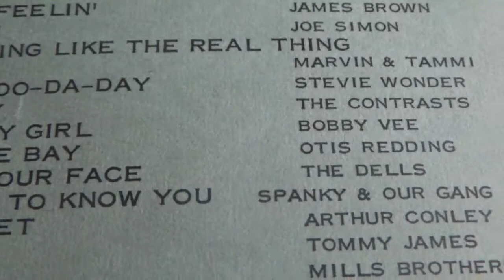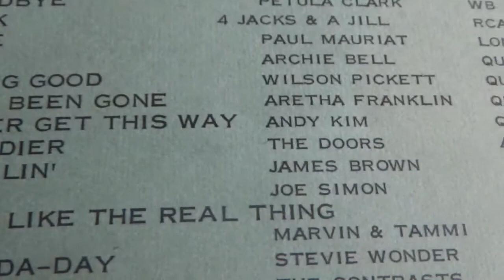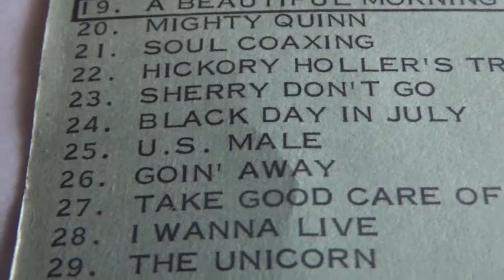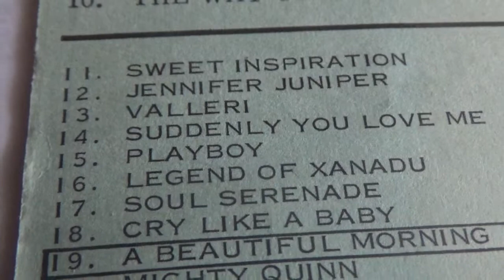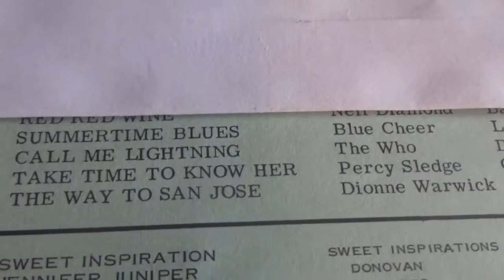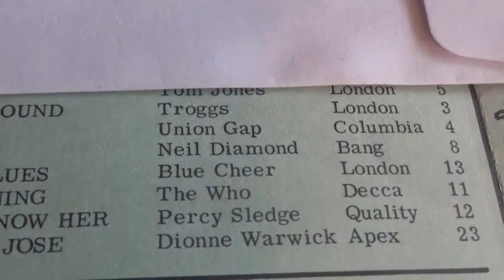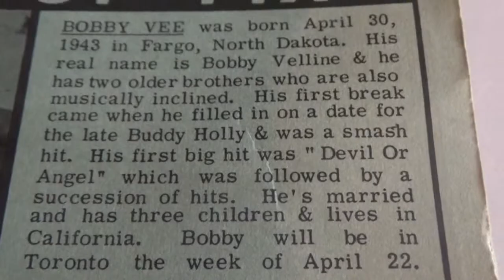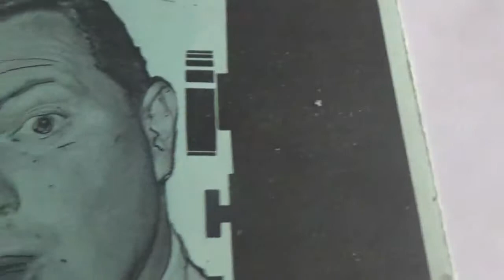chum chart ... the week of april the 15th ,, 1968.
showing the top fifty on the chum chart for the week of april 15th 1968.